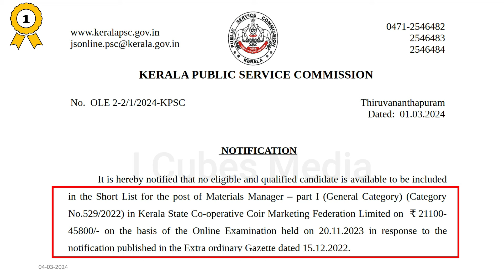ഇന്ന് PSC പ്രസിദ്ധീകരിച്ച ലിസ്റ്റുകളും CUT-Off മാർക്കും ഒഴിവുകളും 04.03.2024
Short List: 1

1.Materials Manager – part I (General Category) - Kerala State Co-operative Coir Marketing Federation Limited

Rank List : 1
1.Junior Manager (Accounts) - Kerala State Civil Supplies Corporation Ltd